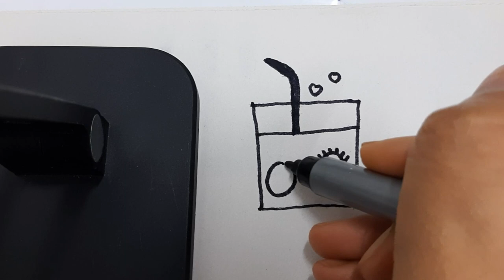Kolay Çizimler, Sevimli Bardak Çizimi, Sevimli Resim Çizimleri Bardak Resmi Çizimi, Güzel Resimler,